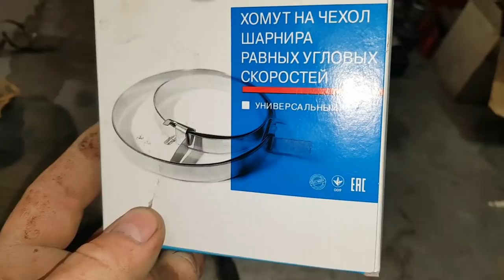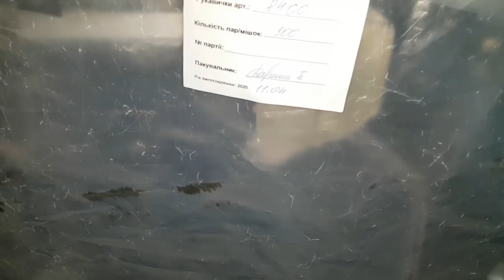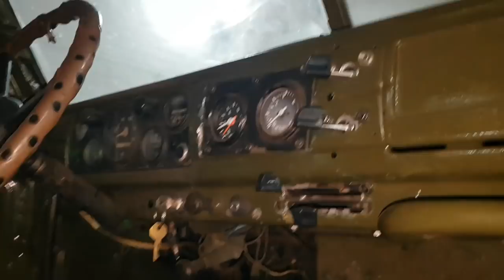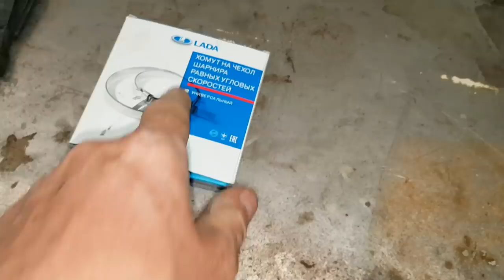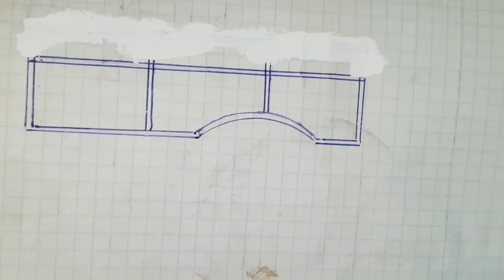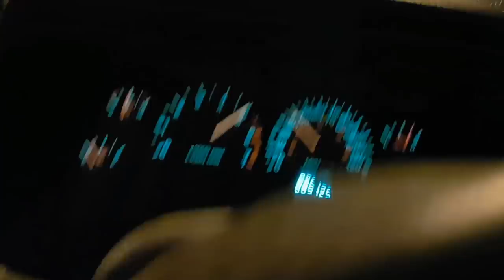Это ГАЗ-63 настоящий МОНСТР капот выше человека, тут есть все Grand Cherokee, кэб, инвалидка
Приятная концовка дня, за пару часов огромное количество совершенно разной техники, ну и конечно главный монстр ГАЗ-63